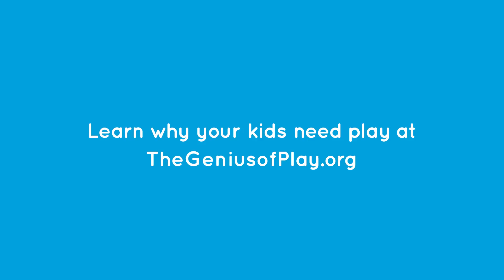“Rocket Science” - Dear Parents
Did you know science says to mix up how kids play?